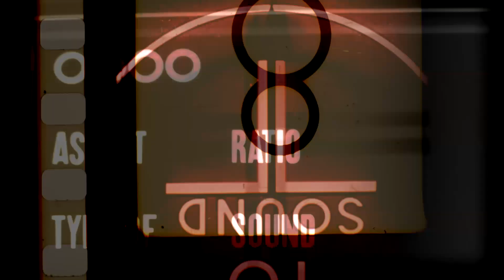Jokowi Sang Fenomenal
Walaupun banyak pro dan kontra atas kepemimpinanya, Joko Widodo memang layak di sebut sang Fenomenal, mengawali karier politik sebagai walikota surakarta hingga menjadi presiden Republik Indonesia, Joko Widodo tidak pernah mengalami kekalahan di Pemilu tingkat walikota, gubernur hingga presiden